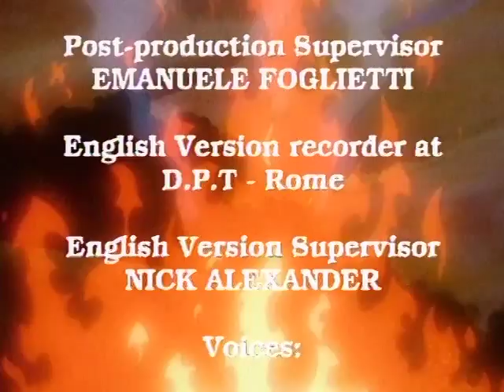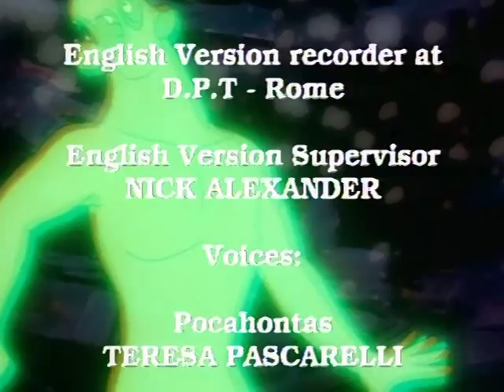Покахонтас серия 10 / POCAHONTAS - RU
Покахонтас отправляется в путешествие, чтобы донести до всех американских племен сообщение о мире. Она пытается убедить людей уважать природу, просит не убивать животных, не вырубать леса… Затем, с тем же сообщением она едет в Англию в сопровождении Джона Смита.